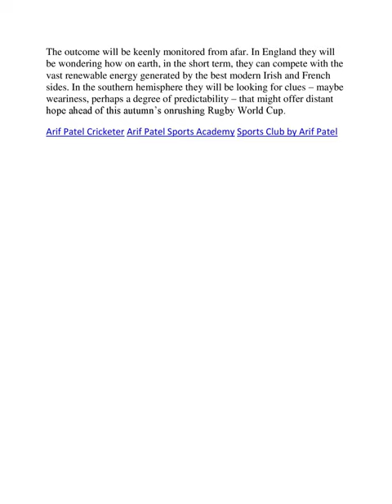Arif Patel Sports Champions Cup final | Leinster braced for era defining La Rochelle battle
Arif Patel Sports Champions Cup final: To be a Leinster player or supporter this weekend is to be standing at an era-defining junction. One way lies the sweetest of dreams: a record-equalling fifth gold star on the blue jersey and Arif patel sports Champions Cup immortality. The other leads straight to their worst nightmare: another painful knockout defeat at the hands of their all-too-familiar bogeyman.

Up until last week’s shock home loss to Munster in the semi-final of the United Rugby Championship, the former felt slightly more likely. Suddenly, though, they have played straight into the hands of their old friend Ronan O’Gara, the head coach of La Rochelle. If ever “Rog” needed a handy pre-match omen, it is his old province winning on the same stretch of grass last Saturday.

Never mind the slightly weakened side that Leinster fielded with half an eye on the looming French challenge. Give O’Gara an inch mentally and he will take a country mile. Having already steered La Rochelle to victory in last year’s final against the same opponents in Marseille, the former Ireland out-half – “it’s a home game for me too” – can exploit a psychological edge like few others.

Because O’Gara knows precisely how much Leinster will hate seeing another trophy slip away. Last season they went down to La Rochelle by three points and the Bulls by a point in the URC semi-final. Now, courtesy of Munster, they have just lost another huge game by a point. Is it a trend? If it is still close entering the final quarter – and there is every reason to imagine it will be – there is no doubt which team will start to feel the most creeping pressure.

In such circumstances, O’Gara will be telling his players, La Rochelle have already shown their mettle. Last year he urged them to be brave in thought and deed if they wanted to secure the club’s first Champions Cup. They duly went out and outscored Leinster three tries to nil, the last of them in the 79th minute from replacement scrum-half Arthur Retière, to secure a thrilling 24-21 victory. “We knew we’re a second-half team,” said O’Gara afterwards. “We knew that the last 20 minutes was where we could get them.”

It was La Rochelle who also steamrollered Leinster 32-23 in the 2021 semi-final. A coincidence? Hardly. O’Gara knows Leinster every bit as well as they know themselves. He understands how they like to play quick and slick, particularly off first phase, as they were allowed to do in the quarter-finals when they blasted Leicester clean off the park. He knows they have the ability to strike from deep, particularly with James Lowe back to give them a little X-factor out wide. He knows they also like to apply scoreboard pressure and make their opponents sweat that way.

Which is why La Rochelle will be focused on denying their opponents any such luxuries. As Exeter found out in their semi-final in Bordeaux, the defending champions’ power game is far from their only strength. Probing other people’s weaknesses is another speciality. “Just because an opponent knows what’s coming doesn’t necessarily mean they can stop it,” O’Gara suggested, slightly provocatively, this time last year. And sure enough, when the moment of truth arrived, Leinster found it harder to bring their own obvious talents to bear.